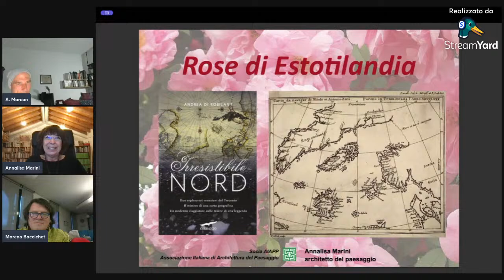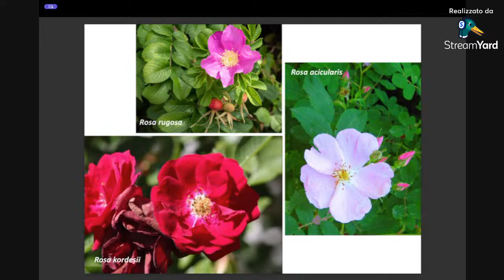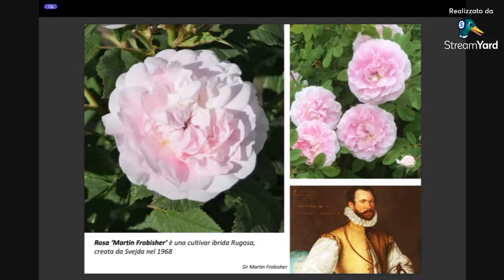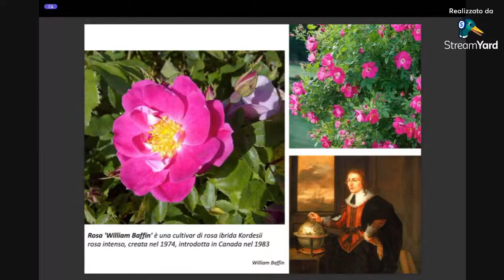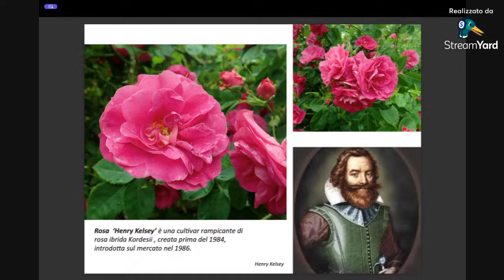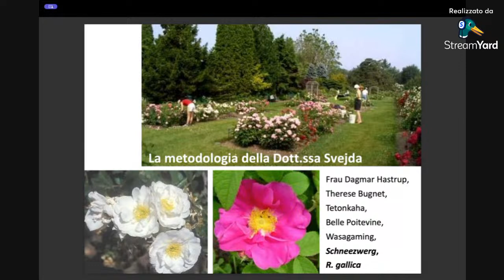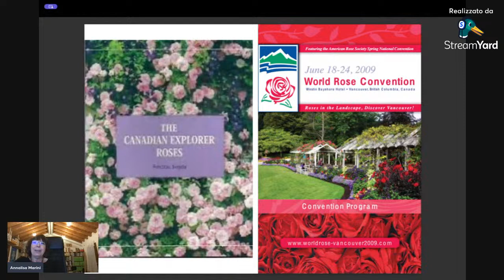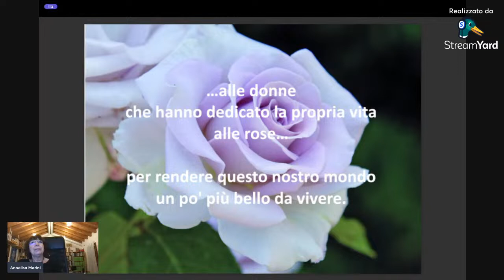Rose di Estotilandia. Rose per il 'Grande Freddo' create da Felicitas Svejda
Dalla leggendaria terra di Estotilandia (ovvero la costa orientale di Labrador o Terranova, secondo la cosiddetta mappa di Zeno che attribuisce, secondo la narrazione dei posteri, contestata da parte degli storici, la scoperta dell'America del Nord a due veneziani del sec. XIV) giungeremo al Canada odierno, facendo la conoscenza di una (poco nota) figura di botanica, Felicitas Svejda, anche lei in viaggio dal Vecchio al Nuovo continente, nel suo caso per perseguire una carriera scientifica coronata da premi e riconoscimenti grazie soprattutto all'ibridazione di numerose specie di rose adatte ai rigidi climi della fascia artica.